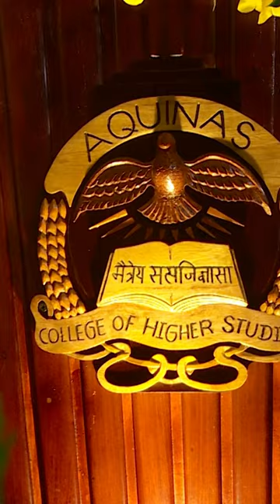Aquinas College of Higher Studies 13th Convocation 2023